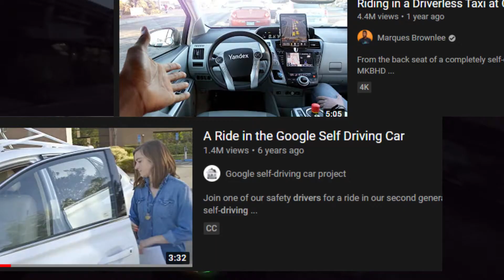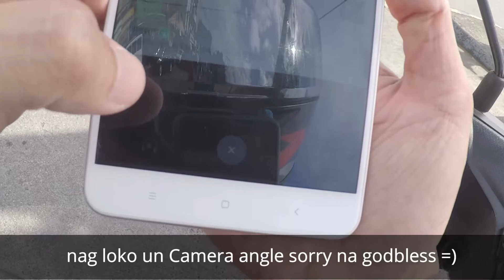Bagong kabanata ni Gatas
Merry holidays sa lahat
PUSUAN MO NA BES!